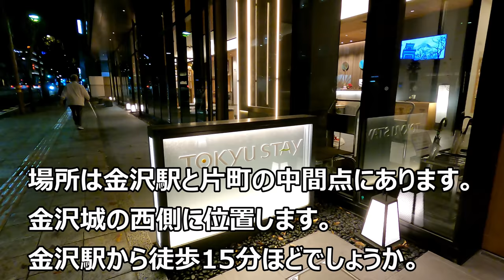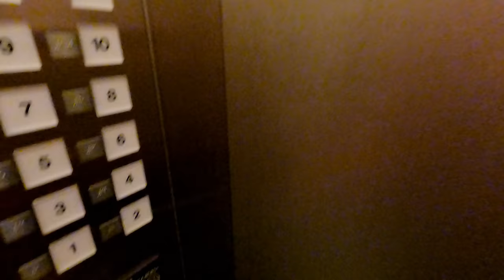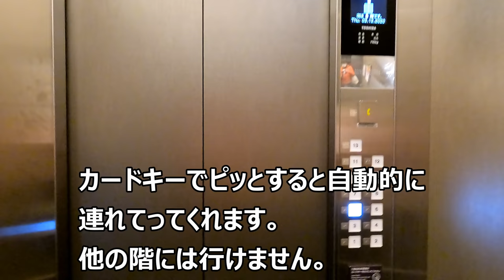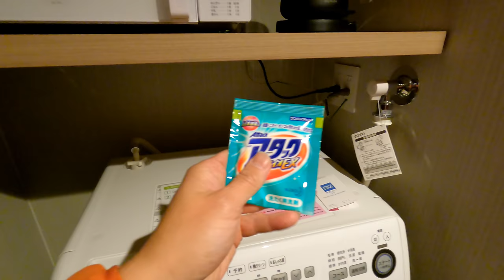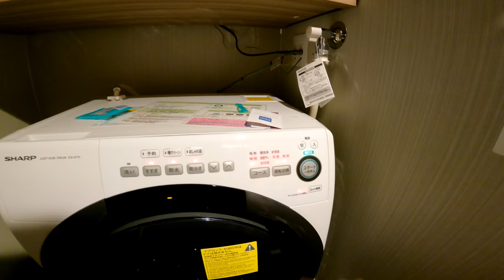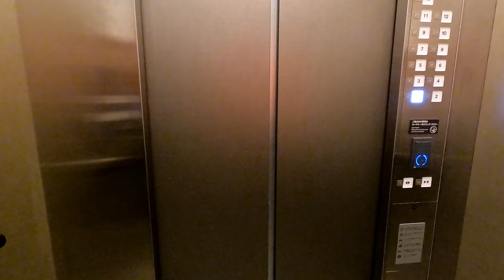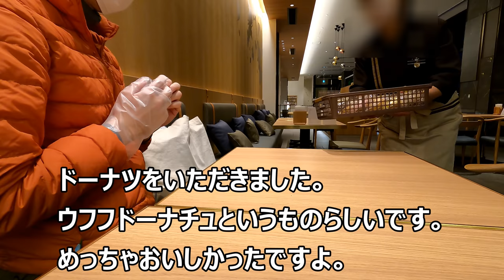設備充実！東急ステイ金沢に宿泊！長期滞在にもお勧めです。[ざっつ旅行・交通][ホテルレビュー]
ビジネスホテルなんだけど部屋が広く、お部屋に洗濯機などがついていました。これは便利！
ベッドも大きくて一人で使うには贅沢でした。